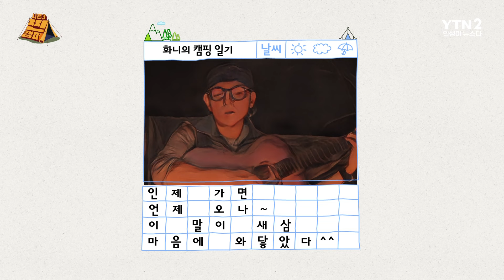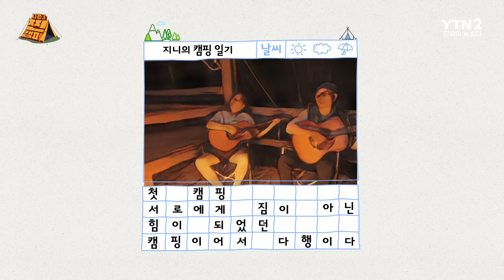아재들의 인생 첫 캠핑! 첫날 밤 눈물 터진 사연은?!ㅣ강렬하게 시원한 인제 계곡ㅣ자작나무 향 가득~ '원대리 자작나무 숲'ㅣ찐캠퍼3 [2회] / YTN2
⛺[찐캠퍼] 매주 화요일 7시 30분 업로드⛺

▶ 인생 첫 캠핑 그리고 첫날 밤
▶ 얼음(?) 같은 인제 계곡 물놀이
▶ 자작나무 숲속 작은 콘서트

00:00 지난 이야기
01:00 인생 첫 캠핑 그리고 첫날 밤
09:19 극과 극, 그들의 아침
11:23 황태로 만든 초간단 아침 메뉴
15:59 얼음(?) 같은 인제 계곡 물놀이
18:02 아재들의 숲속 힐링
24:07 자작나무 숲속 작은 콘서트